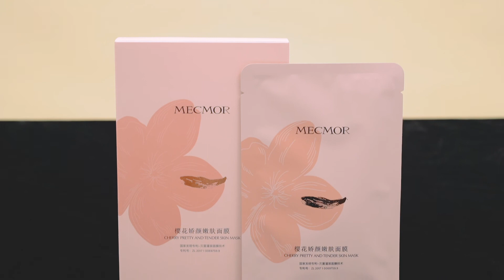【陈紫涵的好物分享】MECMOR 名膜壹号B12樱花面膜